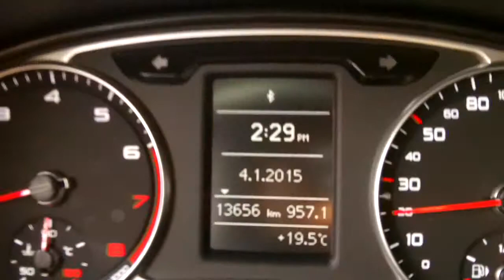CORREDOR DE F1 REGAÑADO!!! (04/01/15 - 1726)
Por salir tarde tuve que arriesgar mi vida y todavía me regañaron por eso